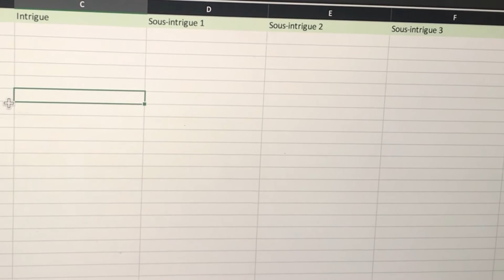Comment faire le plan de son roman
Je parle ici de mon processus de planification d'histoire avant de commencer le premier jet d'une histoire.

N’hésite pas à laisser en commentaire les thèmes que tu voudrais que j’aborde, les lectures sur l'écriture que tu as déjà fait et aimé.